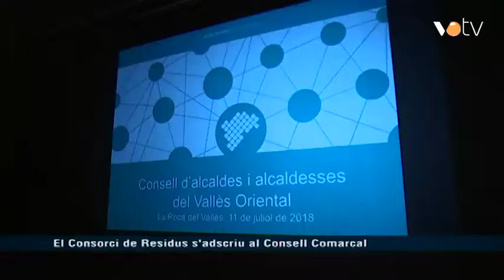VOTV - El Consorci de Residus s'adscriu al Consell Comarcal